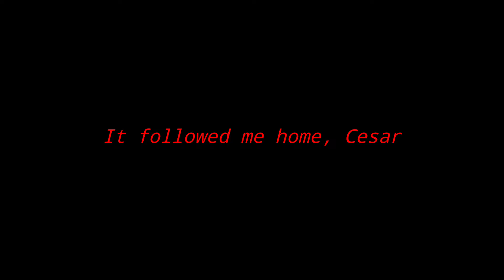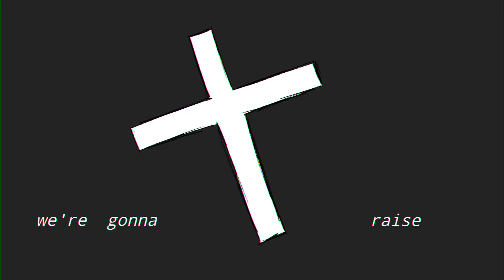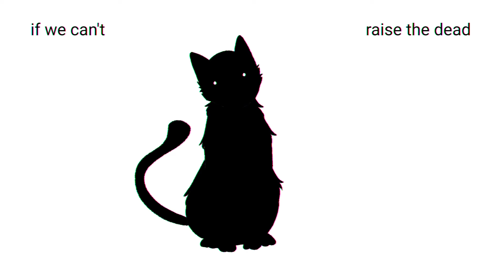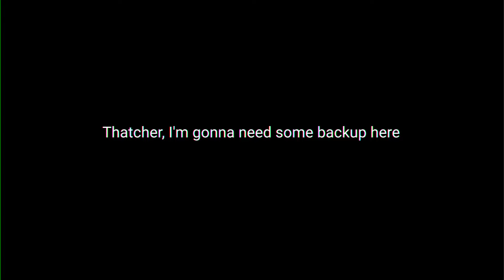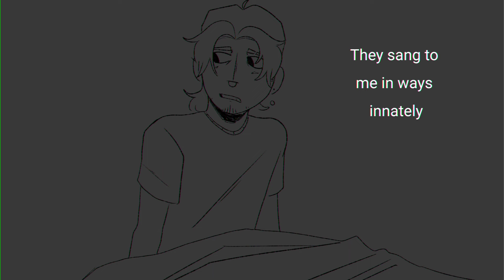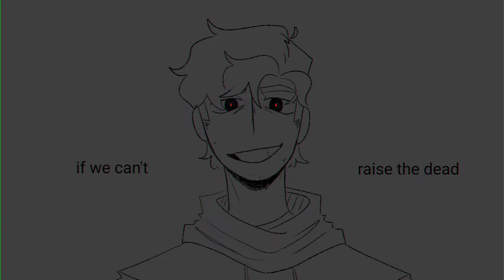Mandela Catalogue animatic || Enchanté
edit: thank you all for the nice comments! They mean so very much to me. I would take the time to respond to each and every one of them but I am recovering from surgery and all I really could say is the same things. thank you so much. I've worked hard to get where I am and I love to have you come on my journey as an artist!

This video took 39:30 to make so please enjoy it!

I have so many and I wonder your guys' opinions!

There are a few parts I don't enjoy but going back to fix them because of a simple artstyle update didn't make sense, so I've shared it just how it is and was.
I am very, very happy with how this video came out and I hope you all like it!
Thank you for all of your support to this silly little growing CC. Love you all!

Song: Enchante by dirt poor robins